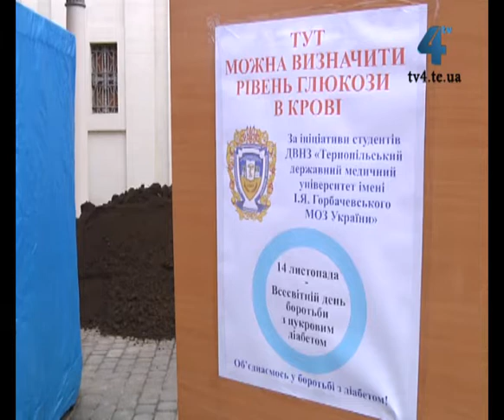Перший спосіб захиститись від цукрового діабету обізнаність і профілактика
Перший спосіб захиститись від цукрового діабету - обізнаність і профілактика. Визначити рівень цукру у крові всього за 5 хвилин сьогодні могли усі охочі. У Всесвітній день боротьби з цукровим діабетом студенти Тернопільського державного медичного університету ім. Івана Горбачевського організували безкоштовну акцію поблизу трьох корпусів вишу, закликаючи людей дбати про своє здоров'я.